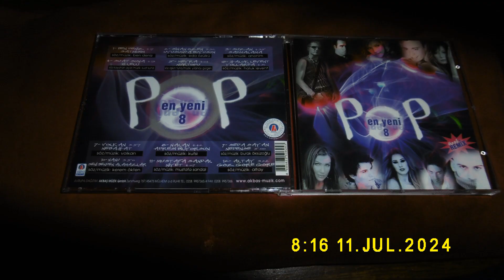HIMMEL über'm POTT am Donnerstag, den 11. Juli 2024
Musikuntermalung: Windows Media Player verzeichnet diese POP-CD unter Unbekannt. Ich nix versteh die Sprake abba MUSIK is gutt supagutt ;-)